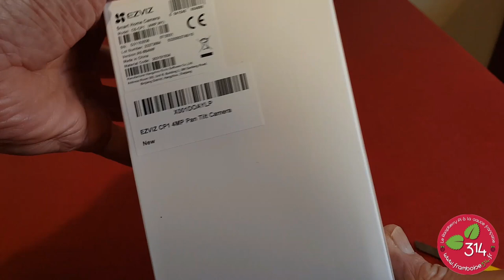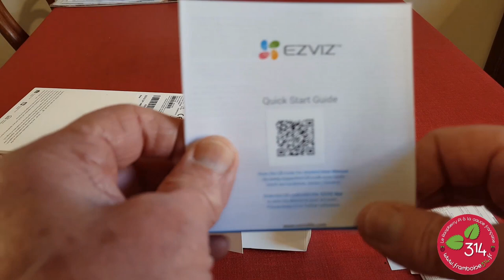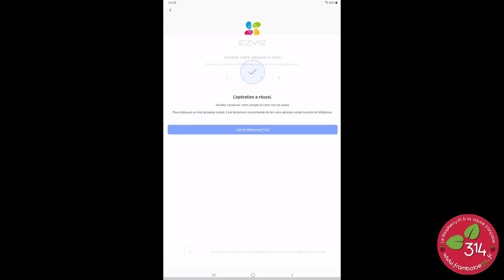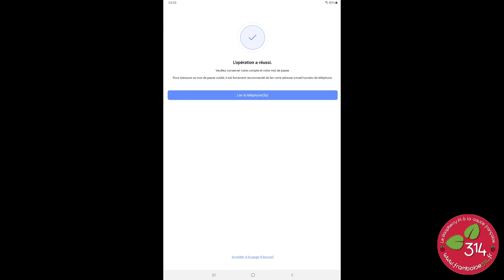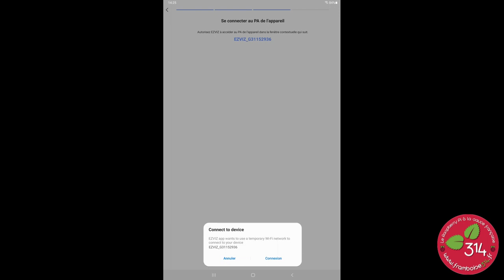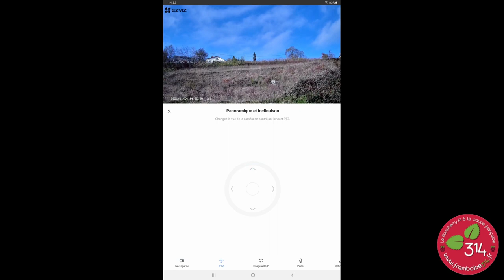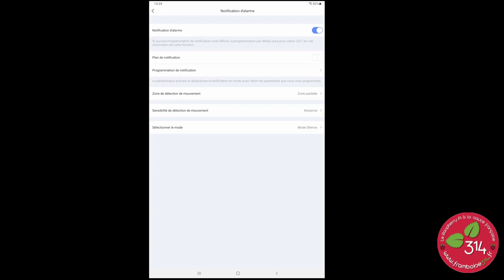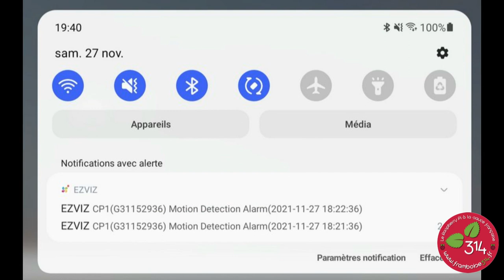Caméra intérieure intelligente EZVIZ CP1 360° 2K H265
EZVIZ m’a confié une caméra CP1 pour la tester. C’est une caméra orientable à 360° prévue pour une utilisation intérieure. Son capteur CMOS à 2560 × 1440 pixels assure une qualité d’image confortable. Elle se connecte en WiFi et Ethernet, vous pouvez la piloter depuis une application sur votre smartphone.